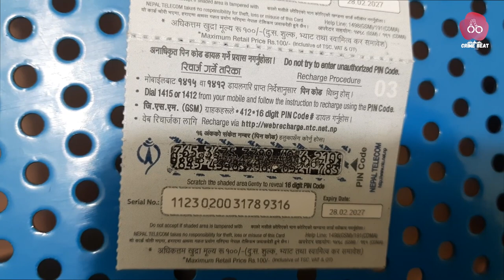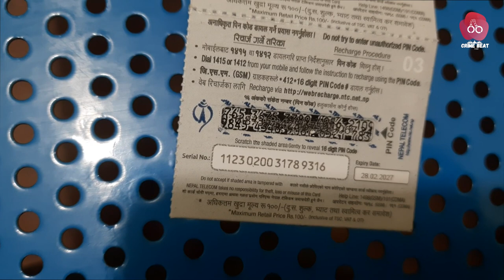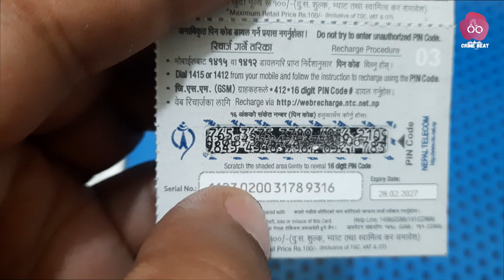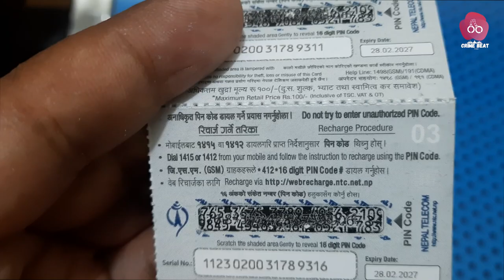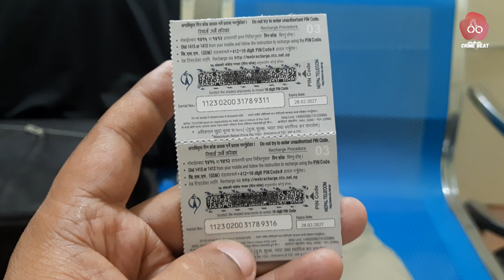Thag | Nepal Telecom | Recharge Card !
In this channel, we provide information through videos about how the police successfully investigated the cases of old and new crimes in Nepal. Also, according to the concept of a crime-free society, what can be our responsibility in reducing crime and how to avoid crime, we will also post an informative video.

We will not post any such video that disturbs society and law. No one is allowed to copy or download the videos uploaded here. If that happens, we will go to legal remedies, thank you.